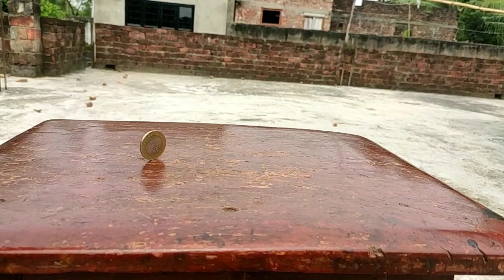Redmi Note 9 pro Max Slow Motion Video Test || 2020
Dosto video dekhiyega or achhi lageya to like, share kijiyega .ager apki koi sawal hai to ap mujh cmnt bhi Kar sakte ho.mein apki cmnt ki rply deneya ki poori koshiss karungi. or subscribe kar Dena.